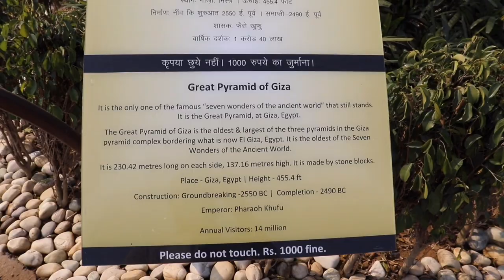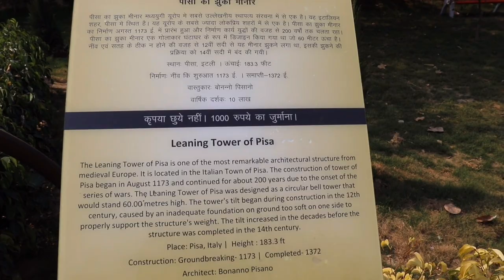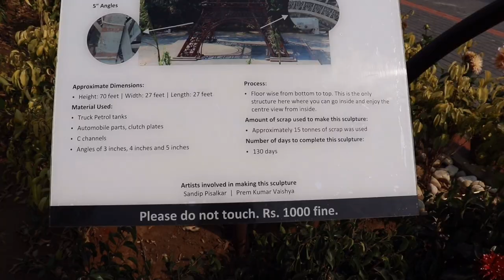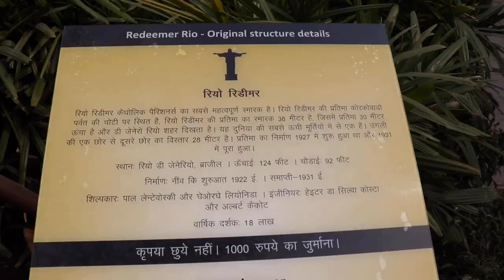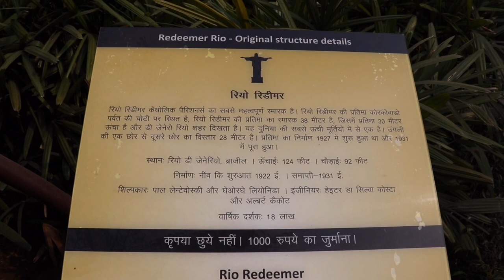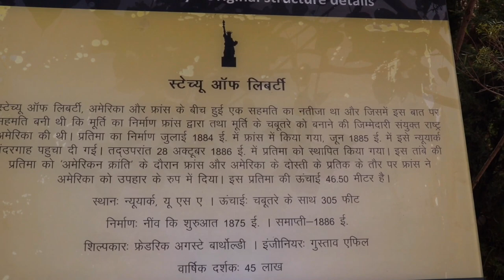Waste to Wonder Park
plz like karna video ko and hame aap bta bhi sakte ho ki hum kaha ki video aap ko dekha de